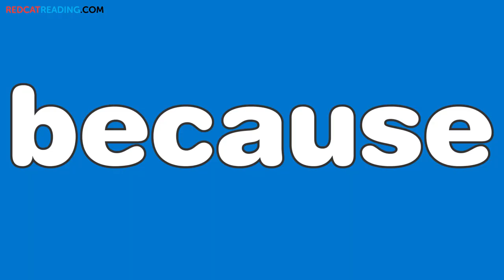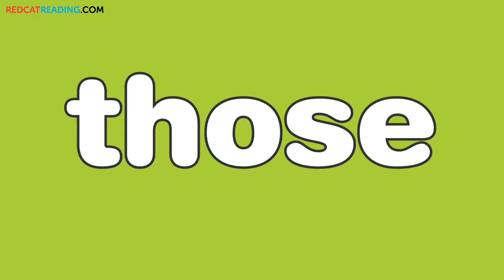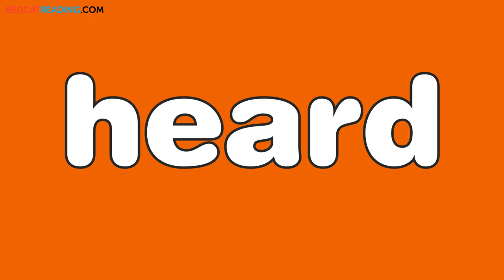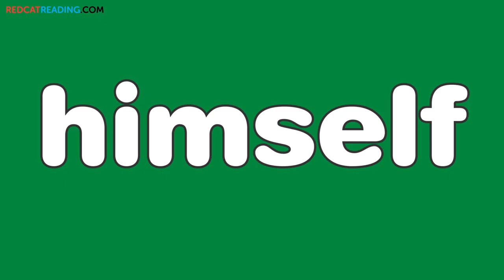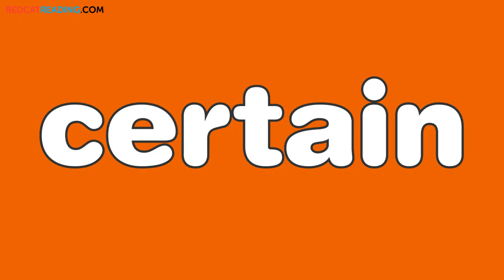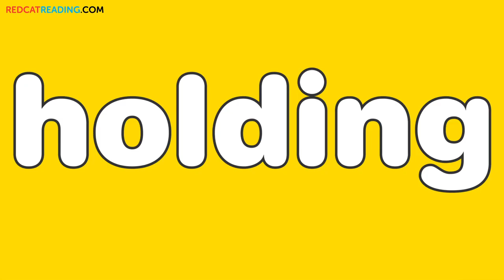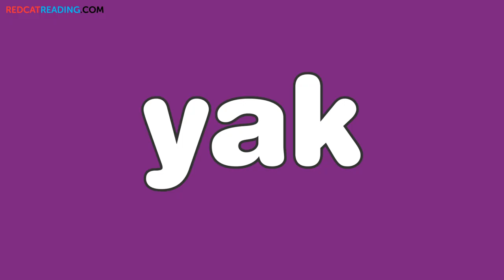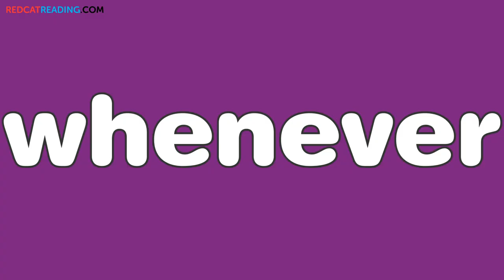Tricky Words | Words All Second Graders Should Know | Made by Red Cat Reading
Kids love learning to read using our phonics and read-aloud videos!! Don't miss out!

In this lesson, we will teach some of the most important words that all second graders should know!

Our host expresses herself in simple English. This is THE place to start if you want to help your kids to read English.